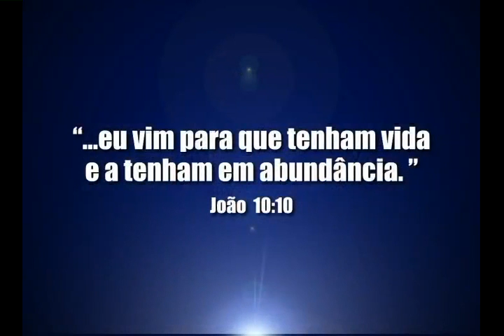Preserve sua salvação - Bispo Macedo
Depois da busca pela salvação, você deve trabalhar em preservá-la.